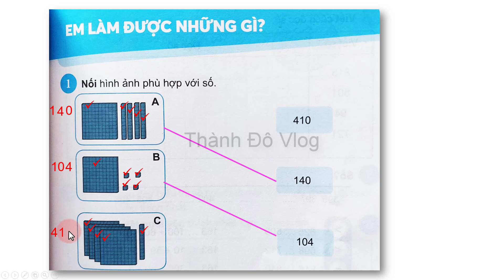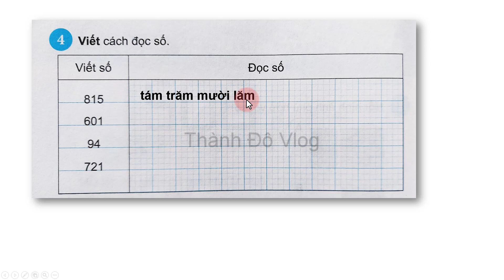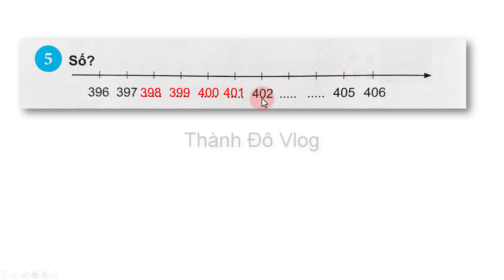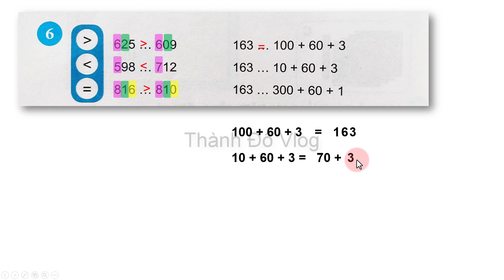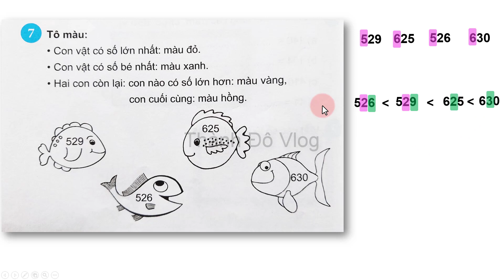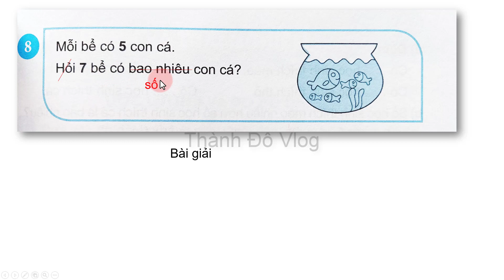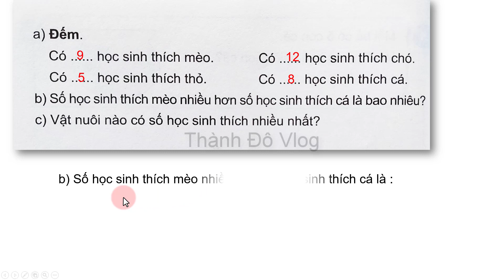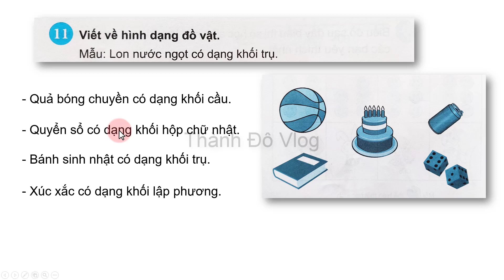Vở bài tập toán lớp 2 chân trời sáng tạo tập 2 trang 77,78,79,80| Em làm được những gì